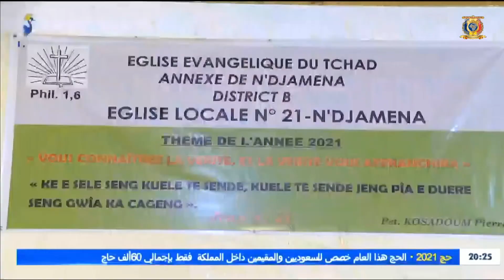Clôture des travaux de recyclage des pasteurs de EET